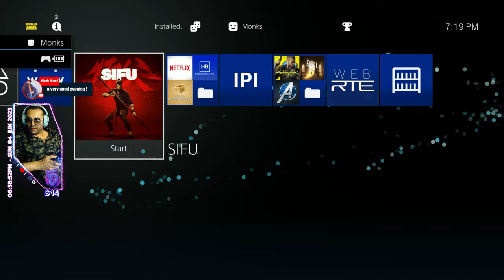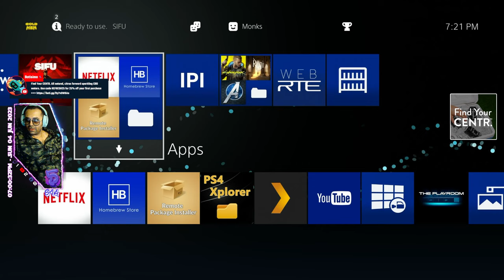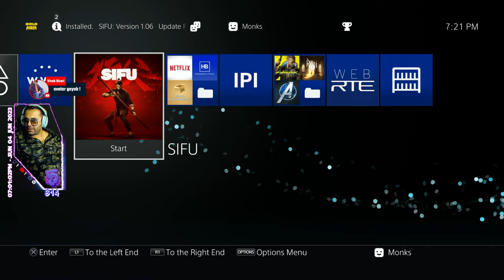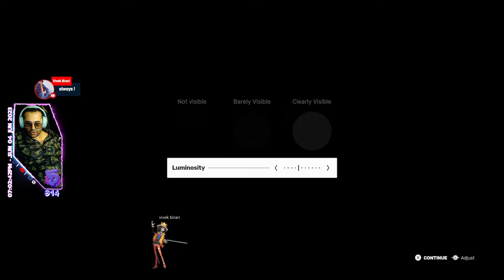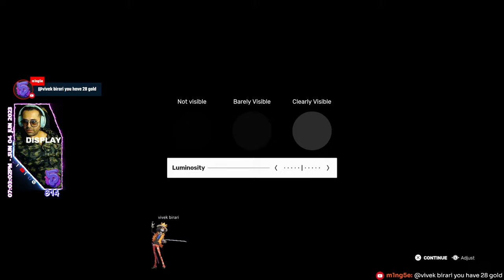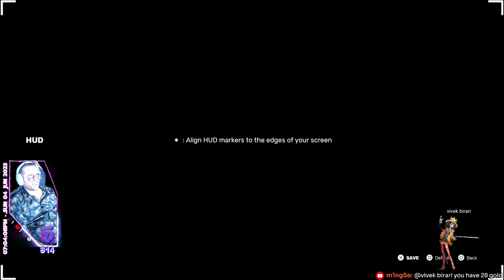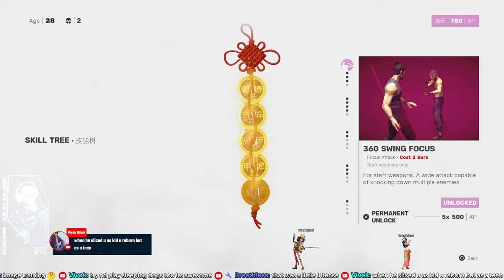SIFU - 01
Sifu is the new game from Sloclap, the independent studio behind Absolver. A third-person action game with intense hands-on combat, it puts you in control of a young kung-fu student on his way to revenge.

Sifu is an action beat ’em up game played from a third-person perspective. Sifu is developed and published by the French studio Sloclap. The game was released for PlayStation 4 and PlayStation 5 on 8 February 2022. It received generally positive reviews, with praise for its combat, environments, and story.
RELEASE DATE: 8 February 2022
DEVELOPER: Sloclap
PUBLISHER: Sloclap
Genres: Action, Fighting, Indie
Features: Achievements, Cloud Saves, Controller Support, Single Player

🔴LIVE ON NOW🔴ALL PLATFORMS🔴
🩸SOCIALS:🩸
🚀 :OFFICIAL SOCIALS: 🚀
🥒M1ng5e = mingle🥒
[ˈmɪŋɡ(ə)l] VERB: